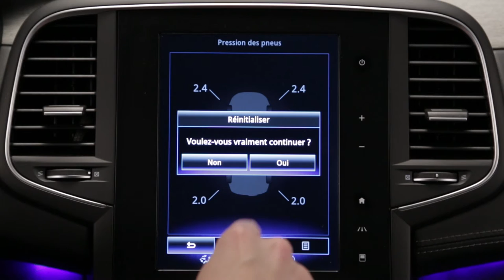Surveillance de pression des pneumatiques